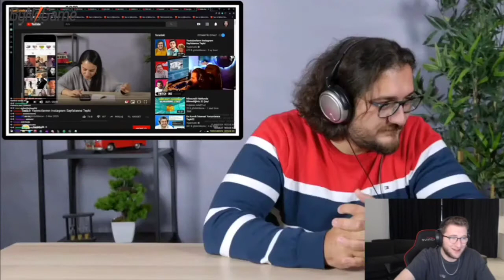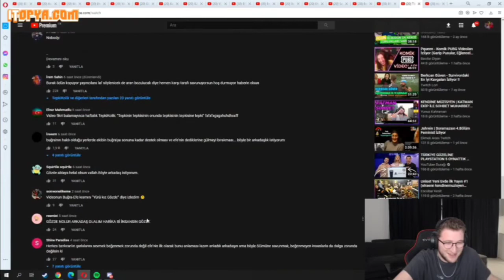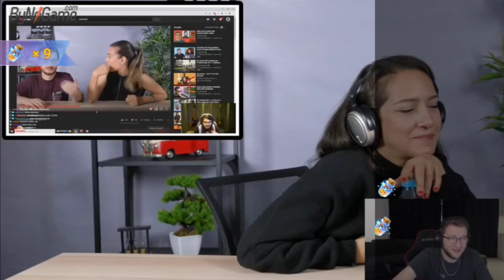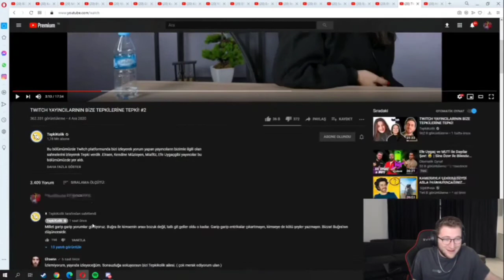Efe Uygaç Tepkikolik Twitch Yayıncılarının Bize Tepkilerine Tepki #2 İzliyor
Bu video ünlü youtuber ve yayıncı olan Efe Uygaç ile ilgili bir video. Efe uygac canlı yayında tepkikolik videosu olan twitch yayıncılarının tepkilerine tepki #2 izliyor umarım beğenirsiniz.

efe uygaç tepkikolik twitch yayıncılarının tepkilerine tepki 2 izliyor